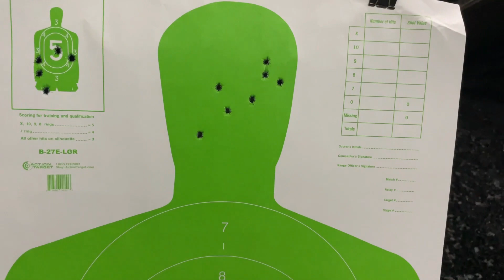HK SP5 vs MP5 Clone: which one should you buy?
I compare the. HK SP5 versus an MP5 clone, the PTR9CT601. Review and range shooting.